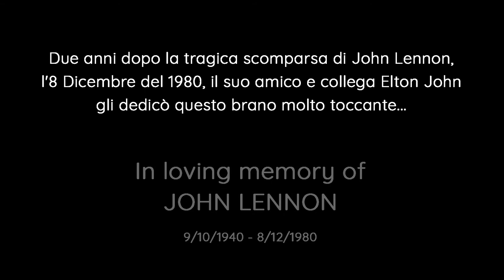I Due Quarti Acoustic Duo Empty Garden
I DUE QUARTI  (Acoustic Duo) ovvero Anna Paolantoni ed Enrico Tagliani che proporranno una loro bellisisma versione di "Empty Garden" la canzone che Elton John dedicò a John Lennon dopo aver rappreso della sua uccisione.